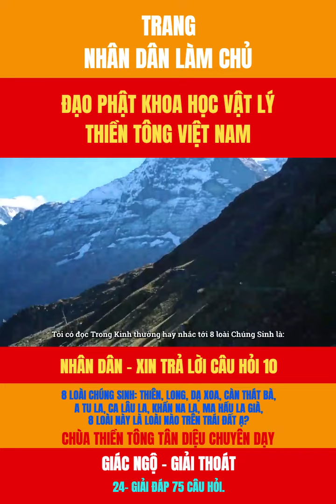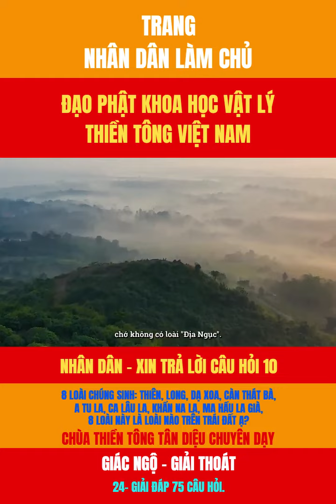Trong Kinh thường hay nhắc tới 8 loài Chúng Sinh là:..., 8 loài này là loài nào trên Trái Đất này?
Câu hỏi 10 của Tạ Phương Liên ở Hà Nội:
Tôi có đọc Trong Kinh thường hay nhắc tới 8 loài Chúng Sinh là: Thiên, Long, Dạ Xoa, Càn Thát Bà, A Tu La, Ca Lâu La, Khẩn Na La, Ma Hầu La Già, 8 loài này là loài nào trên Trái Đất này ạ?
Tôi là Nhân dân, tên Đoàn Trúc Nhân, cư ngụ ở Quận 8, TP.HCM. Xin trả lời câu hỏi 10 của bà Tạ Phương Liên ở Hà Nội:
Người dịch kinh ngày xưa không hiểu sự thật ở Trái đất, nên họ dịch như vậy. Vì vậy, Đức Phật mới cho phổ biến Thiền Tông để chuẩn hóa Đạo Phật lại.
Trái đất chỉ có Ngũ thú tạp cư, gồm: Người, Thần, Thánh, Tiên, Ngạ Quỷ. 5 loài này có trách nhiệm. Còn Súc Sinh và Thực Vật, thì hỗ trợ cho con Người.
Thiên trên trời.
Long là Rồng, là con vật làm cảnh trên Trời.
Dạ Xoa là Ngạ Quỷ.
A Tu La là Thần.
Ca Lâu La là Thánh.
Khẩn Na La là Tiên.
Ma Hầu La Già là Súc Sinh.
Cũng xin nói rõ thêm: Trái đất không có loài Địa Ngục. Mà Địa Ngục là nơi giam giữ các Trung ấm thân của con Người phạm trọng tội. Giống như ở Thế gian là Khám đường vậy. Là nơi Người ở tù. Chớ không có loài “Tù”. Cũng như vậy, Địa Ngục là nơi giam giữ Trung Ấm thân, chớ không có loài “Địa Ngục”.
Nguồn:
Trích dẫn từ bài đăng: Giải đáp 75 câu hỏi.
NHÓM TẬP THỂ NHÂN DÂN VIỆT NAM LÀM CHỦ QUỐC GIA - NDLC